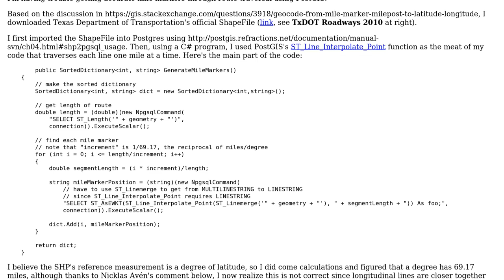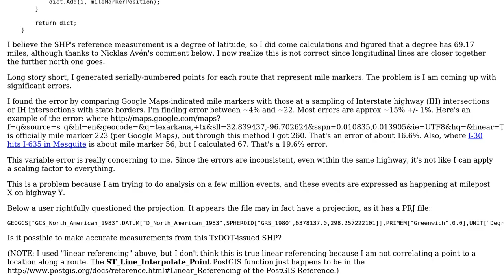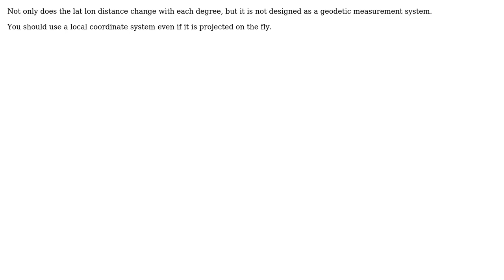GIS: How to get accurate mile markers from DOT ShapeFile? (2 Solutions!!)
GIS: How to get accurate mile markers from DOT ShapeFile?

With thanks & praise to God, and with thanks to the many people who have made this project possible! | Content (except music & images) licensed under CC BY-SA | Music | Images & others | With thanks to user Nicklas Aven user Brad Nesom user Aren Cambre and the Stack Exchange Network Trademarks are property of their respective owners. You are responsible for your own actions.